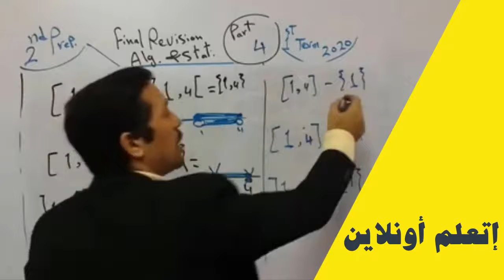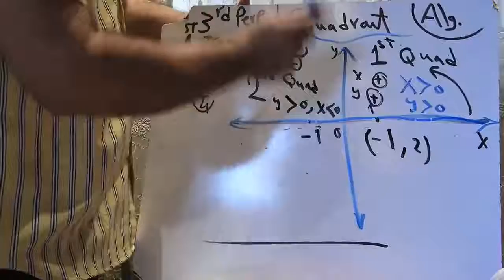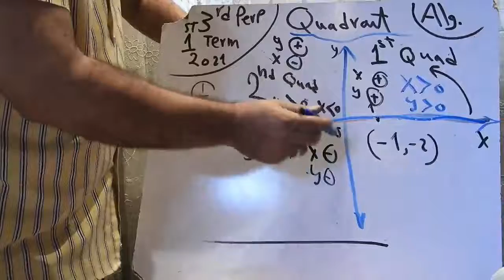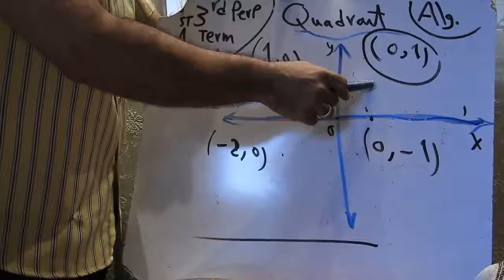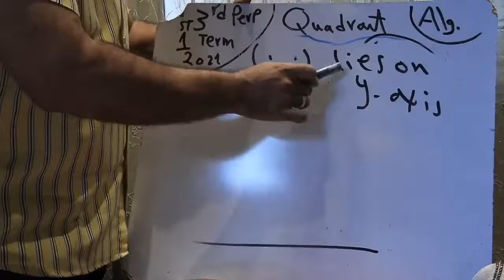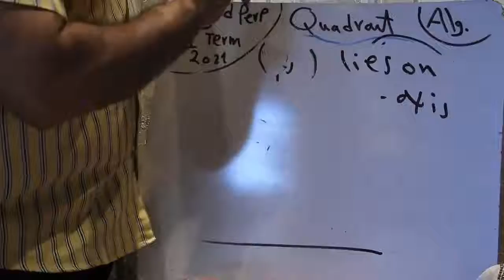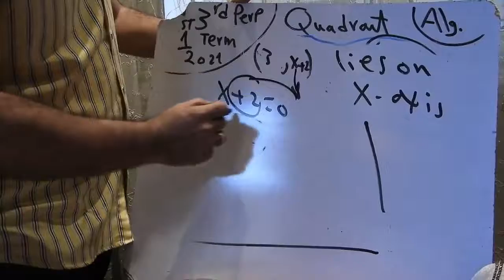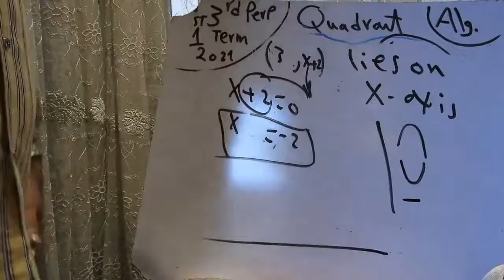prep 3 - Mention the quadrant - Algebra first term 2021